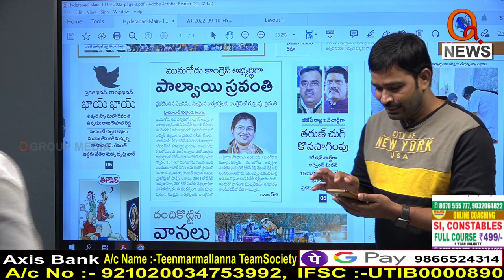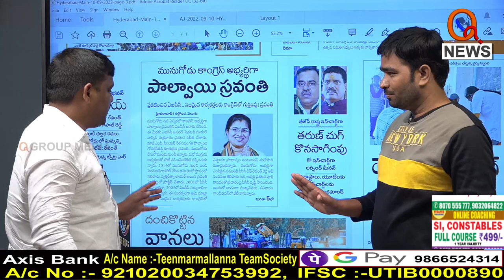సేఫ్ జోన్ లో రేవంత్ రెడ్డి...|| TeenmarMallanna || QNews || QNewsHD